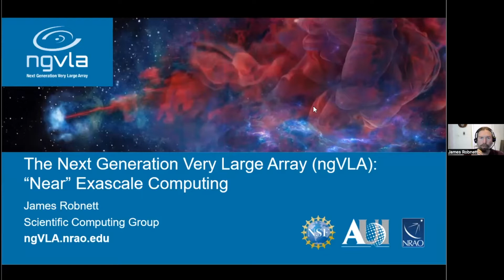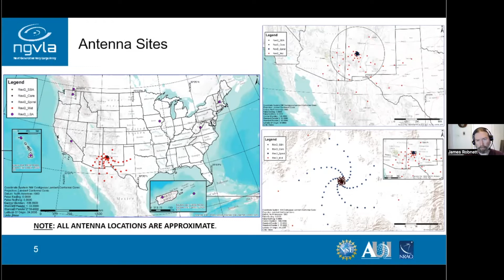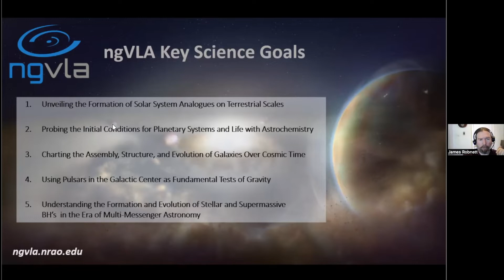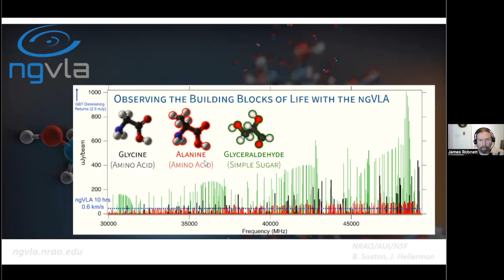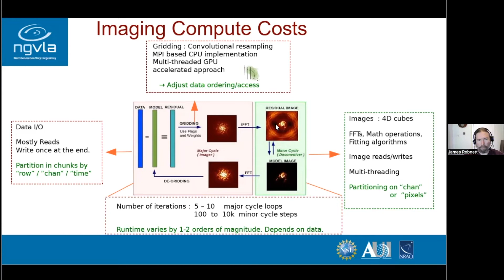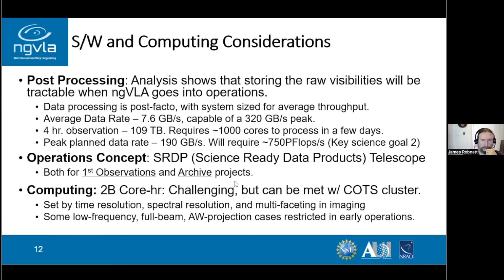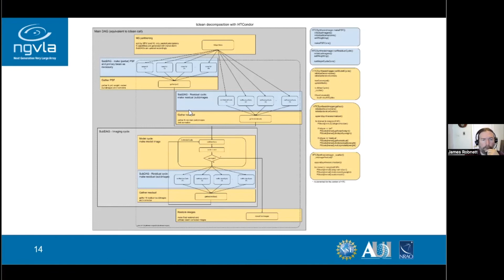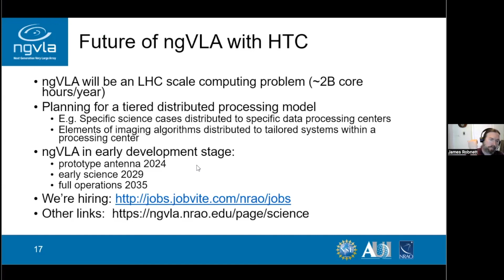The Next Generation Very Large Array (ngVLA): "Near" Exascale Computing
In this talk, James Robnett from the Scientific Computing Group at the National Radio Astronomy Observatory (NRAO) explains how his team uses HTCondor to image the universe. Notably, all NRAO Operational pipelines for JVLA are or will soon be running via HTCondor.